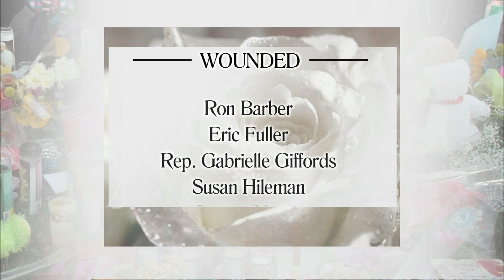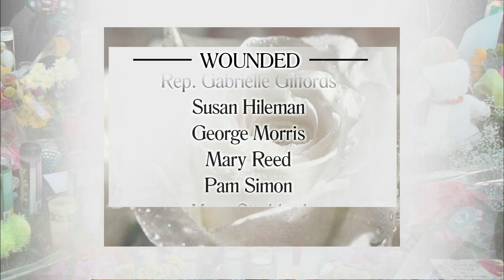Remembering the Victims of the Tucson Shooting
We remember the victims of Saturday's shooting in Tucson. Here in silence are the six that died .. and 8 of the 13 injured. The names of the other five have not been released. More coverage